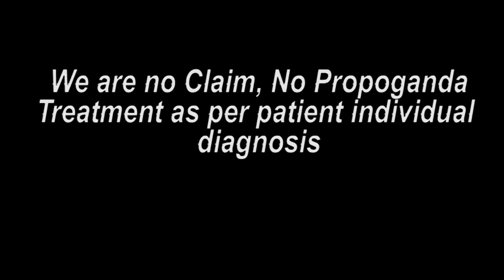सिक्किम पेशंट ट्रीटमेंट के बाद का मंतव्य || Praveen Surana || Deaf Cure Center || Ahmedabad